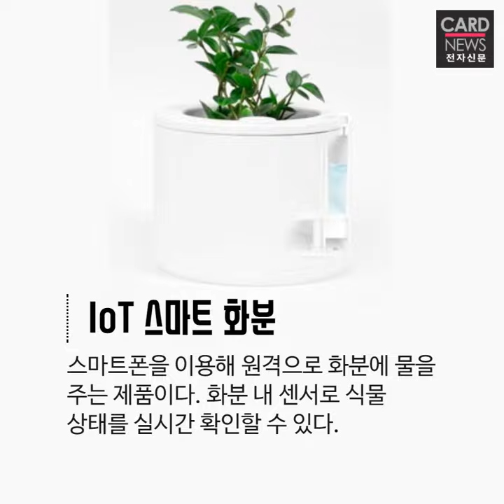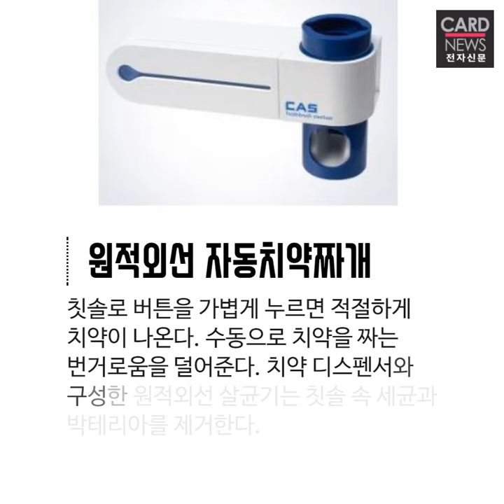프로귀찮러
프로귀찮러를 위한 필수 아이템으로 귀차니즘에서 해방되세요.